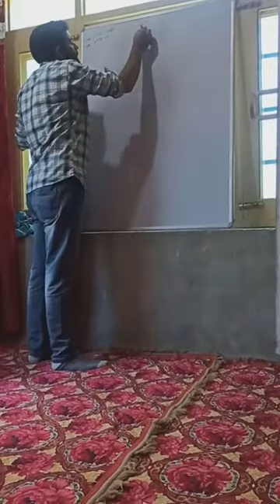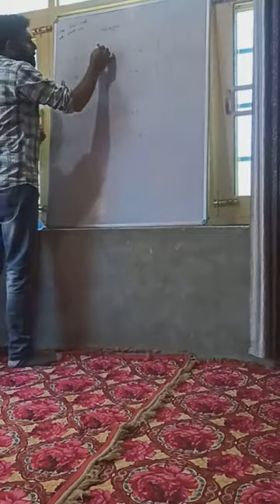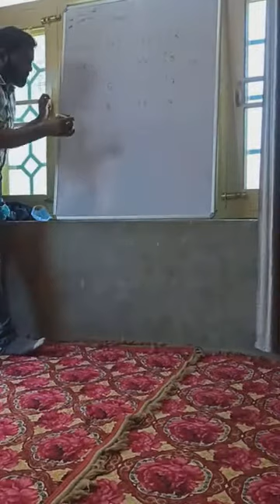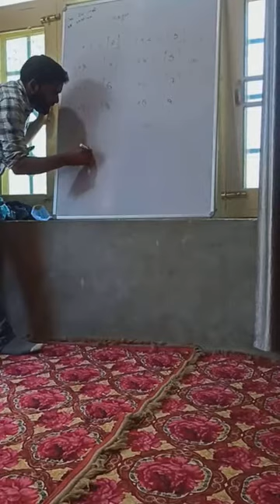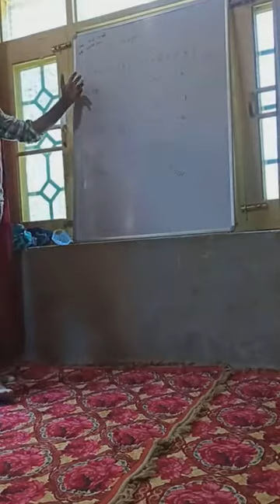2nd primary Maths Addition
Mudasir Ahmad Shah Teacher UPS KHOURWARA zone Langate